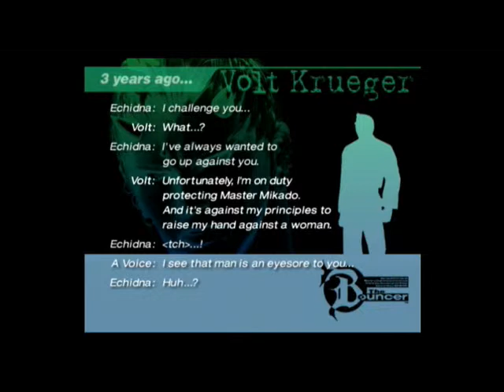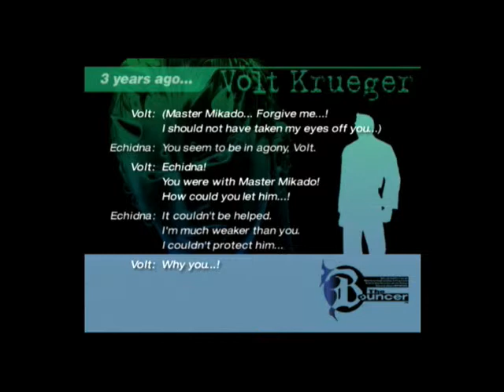(PS2) The Bouncer. Full PlayThrough Part 3 Volt Story